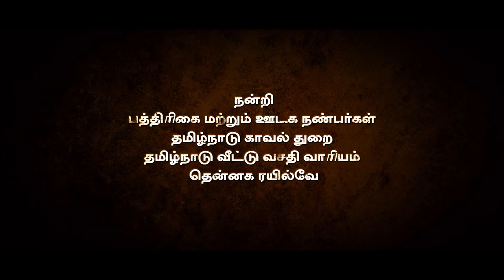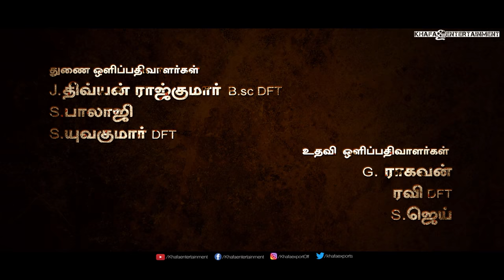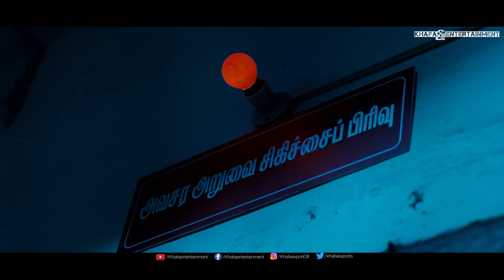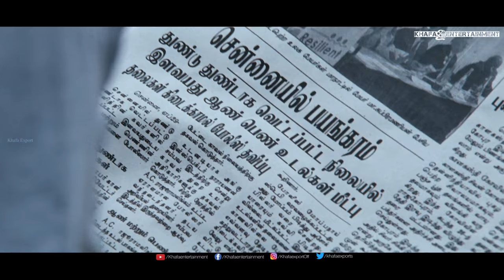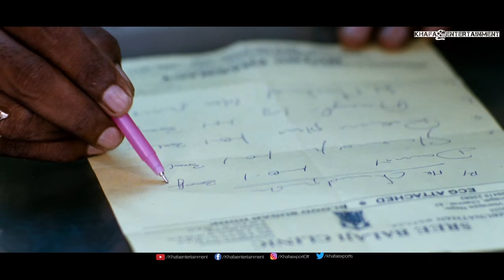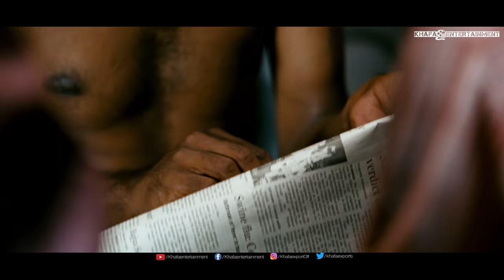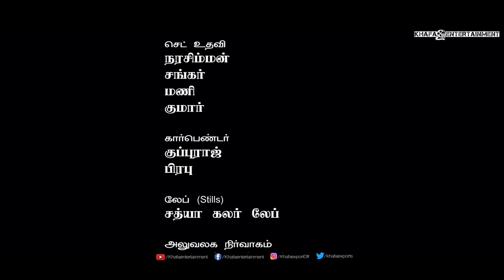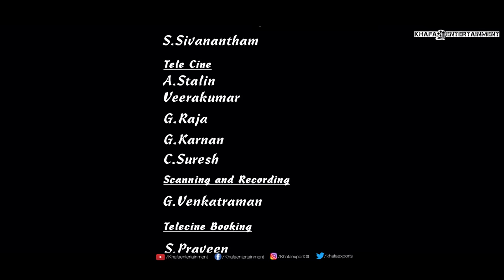Naan Mahaan Alla Full Movie | Karthi, Kajal Aggarwal | Suseenthiran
Naan Mahaan Alla is a 2010 Indian Tamil-language action film written and directed by Suseenthiran. It stars Karthi, Kajal Aggarwal, Jayaprakash and Soori. Featuring music scored by Yuvan Shankar Raja and cinematography handled by R. Madhi, the film was produced by K. E. Gnanavelraja and distributed by Dayanidhi Azhagiri's Cloud Nine Movies. Set in Chennai, the film follows Jeeva, an unemployed and carefree young man whose father becomes the target of a gang of young criminals after witnessing a kidnapping.

Film                   :  Naan Mahaan Alla
Starring            :  Karthi, Kajal Aggarwal, Jayaprakash
Direct                :  Suseenthiran
Producer          :  K. E. Gnanavel Raja
Digital Partner : Khafa Exports